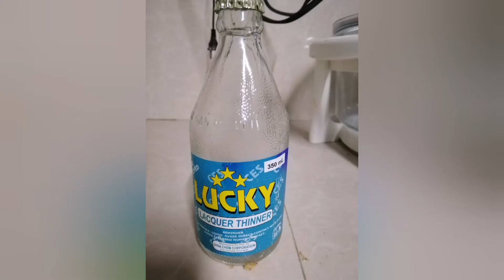PAANO MAG VARNISH NG CABINET || HOW TO VARNISH A CABINET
Ayun guys dalawang klasi yung ginamit kung varnish para sa ating cabinet
Yung isa is color less or clear tapos yung isa naman medyo light brown sya kung mapapansin nyo. May ibat ibang klasi din ng varnish at ibat ibang kulay.